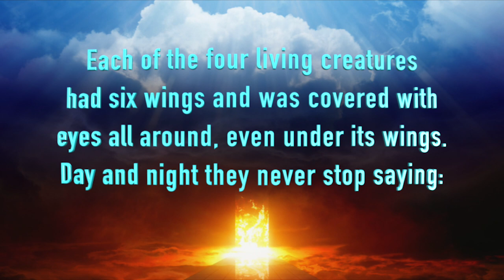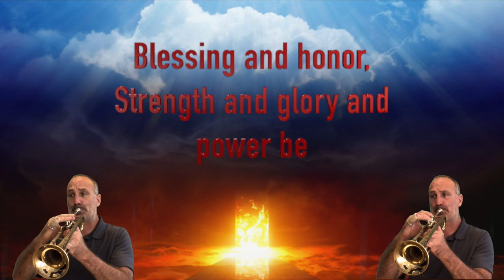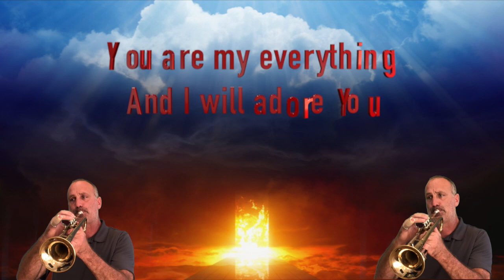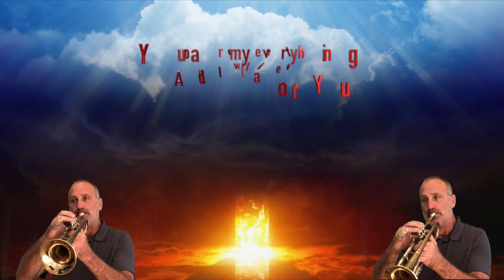Revelation Song - Music by Jennie Lee Riddle, Arranged by Lloyd Larson - Trumpet Duet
Revelation Song

This is the next song in the book Contemporary Classics (The Lloyd Larson Signature Series)

This song is taken from the book of Revelation.  In Revelation it talks about how all beings in heaven are worshipping Jesus.  It also describes magnificent creatures beyond what we could even think of singing to the King of all kings.

While you listen to this song please sing along and really think about what the words of it mean.  Only through a relationship with Jesus Christ can you be saved.  Remember that no one is perfect.  Your sins can be washed away by his sacrifice.

I am not a professonal Trumpet player, Recording artist or Professional Movie Maker.  My movies are made in my kitchen (best lighting).  The audio is recorded in the basement on my mac.

Trumpet: Bach Stradisvarius
Audio Editing: Garage Band
Mic Used: Fifine
Video Recording: IPhone 8
Video Editing: Final Cut Pro